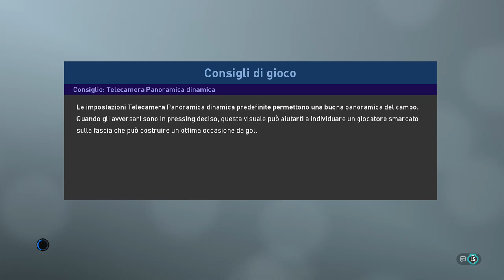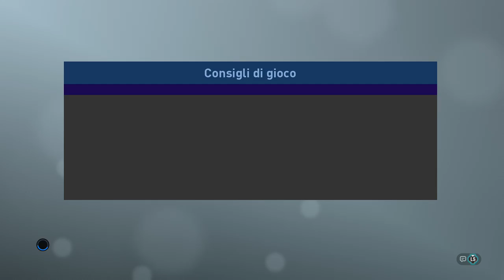Pro Evolution Scarsi - Live del 22/12/2018